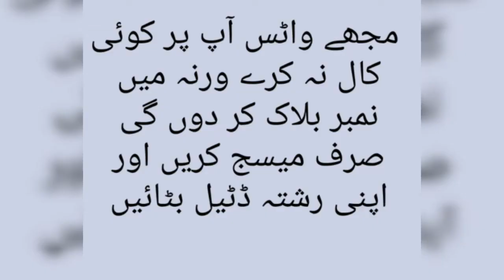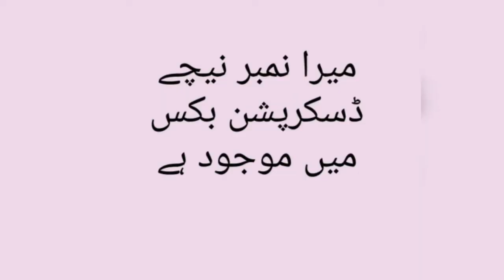Zaroorat Rishta / YouTube Rishtay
Rishta form

Dear friends,
" we created you in pairs" Quran verse.
We are here to provide you a perfect match for you & your loved ones. Islamic relationships with different casts.. Male, female, widow, divorcee any person can get their match.